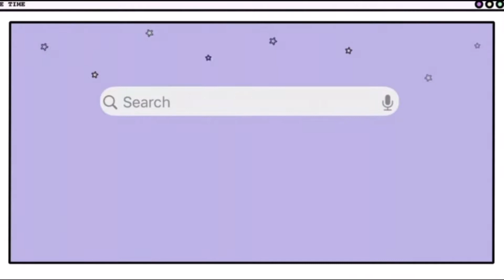Argentina ep4:Argentina vs Venezuela, Messi ยิงประตูรอบคัดเลือกฟุตบอลโลก,กองเชียร์คือเว่อมาก🇦🇷🇻🇪